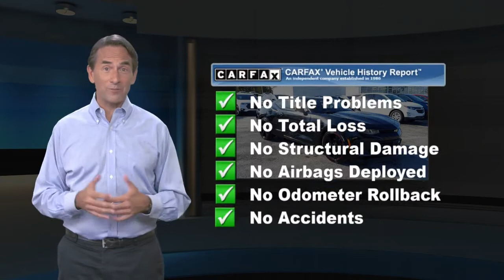Used 2016 Chevrolet Camaro 2LT, Paoli, PA 19301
Del Chevrolet

Thanks for shopping Del Chevrolet serving Chester County For Over 40 Years, DEL CHEVY, We Accept All Trades, Cars, Trucks, Motorcycles, Boats, Quads, etc! We Specialize In All Credit Situations! Good, Bad, Even No Credit! Experience The DEL DIFFERENCE!2016 Chevrolet Camaro 2LT Mosaic Black Metallic 2D Coupe 2LT RWD 8-Speed Automatic 3.6L V6 DIClean CARFAX. CARFAX One-Owner. 18" Silver-Painted Aluminum Wheels, 4-Wheel Disc Brakes, 9 Speakers, ABS brakes, Air Conditioning, AM/FM radio: SiriusXM, Auto-Dimming Inside Rearview Frameless Mirror, Auto-dimming Rear-View mirror, Automatic temperature control, Bose Premium 9-Speaker Audio System Feature, Brake assist, Bumpers: body-color, Compass, Delay-off headlights, Driver door bin, Driver vanity mirror, Dual front impact airbags, Dual front side impact airbags, Dual-Zone Automatic Climate Control, Electronic Stability Control, Emergency communication system, Exterior Parking Camera Rear, Four wheel independent suspension, Front anti-roll bar, Front Bucket Seats, Front Center Armrest, Front dual zone A/C, Front fog lights, Front reading lights, Front Sport Bucket Seats, Fully automatic headlights, Garage door transmitter, Heated Driver & Front Passenger Seats, Heated front seats, Illuminated entry, Knee airbag, Leather Shift Knob, Leather-Trimmed Seat Trim, Low tire pressure warning, Occupant sensing airbag, Outside temperature display, Overhead airbag, Panic alarm, Passenger door bin, Passenger vanity mirror, Power door mirrors, Power driver seat, Power passenger seat, Power steering, Power windows, Premium audio system: Chevrolet MyLink, Radio data system, Radio: Chevrolet MyLink Audio System, Rear anti-roll bar, Rear window defroster, Remote keyless entry, Security system, SiriusXM Satellite Radio, Speed control, Speed-sensing steering, Steering wheel mounted audio controls, Tachometer, Telescoping steering wheel, Tilt steering wheel, Tire Inflation Kit, Traction control, Trip computer, Universal Home Remote, Variably intermittent wipers, Ventilated Driver & Front Passenger Seats, Ventilated front seats, Voltmeter.Jack of All Trades and Master of Getting deals done! We work with a variety of banks and credit unions to get you the finance rates that work best with your budget. Even if you already have financing, in most cases we can match or beat the rate, plus you get the added convenience of one stop shopping with us here at Del Chevrolet!Awards:* Motor Trend Car of the Year * JD Power Automotive Performance, Execution and Layout (APEAL) Study * Car and Driver 10 Best Cars * Ward's 10 Best Engines * 2016 KBB.com Best Resale Value Awards * 2016 KBB.com 10 Coolest New Cars Under $25,000 * 2016 KBB.com 5-Year Cost to Own Awards * 2016 KBB.com Best Buy Awards FinalistCar and Driver, January 2017.Reviews:* Surprisingly sharp and nimble handling around turns, with prodigious grip; several available engine choices including a fuel-efficient turbo-four, a strong V6 and a boffo V8; smooth and quiet ride quality on the highway and in town. Source: Edmunds

[RLVID:3040:796d118584ee3427:740cb627f8a870ab:1]